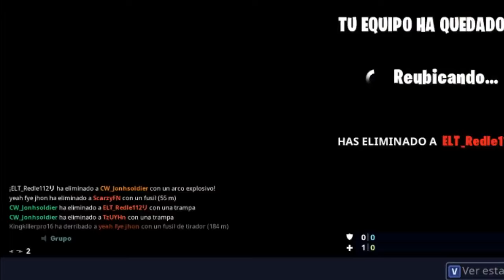Fortnite Battle Royale - CASI GANAMOS, FINAL EPICO 3